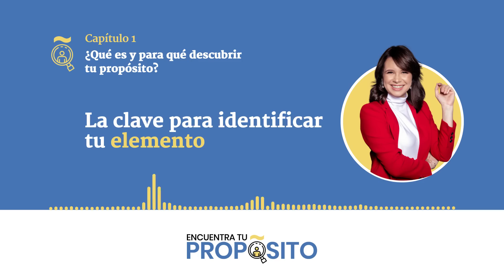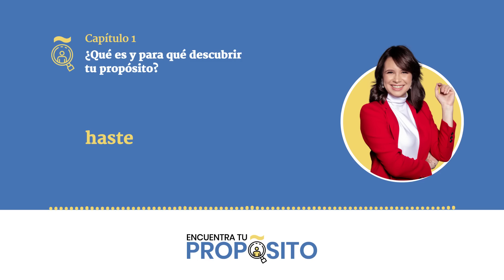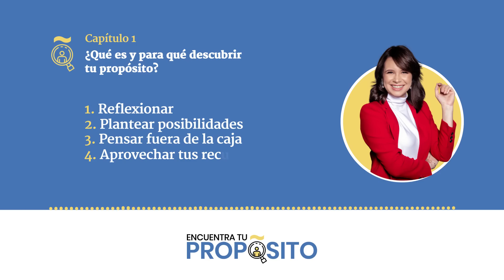Cómo Encontrar mi Propósito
En los últimos años me he encontrado con muchas personas a nivel personal y profesional, y me he dado cuenta que muchas de ellas no son felices haciendo lo que hacen. ¿Cómo encontrar mis propósitos? ¿Te has preguntado seriamente qué quiero hacer? ¿Cómo quiero impactar y ser recordados?

Hay quienes tienes una vocación, pero muchas veces gracias al mero hecho de no saber cómo rentabilizar eso, no viven de ello. Se hacen preguntas y tienen miedo de cómo reaccione su entorno.

Hoy en día cada vez importan menos los estudios, se tienen más en cuenta las aptitudes, las habilidades. En la actualidad hay profesiones y trabajos que nuestros abuelos jamás hubieran imaginado que pudieran existir. Piensa en cómo has evolucionado.

Por otra parte, con todo esto de la revolución digital, muchas de las profesiones tradicionales se están automatizando, pero cada vez se valora más un pensamiento analítico, un pensamiento estratégico. Todo esto ha traído una revolución, y por eso es súper importante que nos vayamos reinventando con el tiempo, adquiriendo nuevas aptitudes y habilidades.

Ikigai, o razón de ser, describe cuál es el propósito y la razón de ser de las personas. Lo que Ken Robinson denomina “el elemento” y que cumple con las siguientes 4 condiciones:

1. Lo que amas y te apasiona
2. En lo que eres bueno
3. Lo que el mundo realmente necesita
4. Lo que te pueden pagar por ello

Según Ken, la clave para identificar tu elemento está en aquello que te apasiona y en lo que tienes una aptitud natural. Es normal no haberlo encontrado aún, y es porque tenemos una concepción muy limitada de nuestras capacidades naturales. Tenemos que explorarlas y hacer un buen uso de ellas potenciando nuestro crecimiento.

Encontrar nuestro propósito nos lleva a una reflexión. Tendemos a creer que el placer del día a día va bien, que con eso es suficiente. Pero tenemos que dejar salir a la superficie de nuestra mente cómo nos sentimos, y parar. Hay que entender que la mente es un cajón lleno de cosas, y si seguimos metiendo cosas solo veremos lo que hay en la superficie.

Descubrir tu propósito requiere de una responsabilidad. Si tú quieres hacer pero no lo haces o no estás buscando una forma de conseguirlo, no tienes permiso para quejarte. Tienes que hacerte responsable de tu propósito y de la vida que querrías tener. Sal de tu zona de confort, enfréntate a tus miedos. No podemos tomar decisiones en base a cómo va a reaccionar nuestro entorno.

¿QUIERES SABER CÓMO TRIUNFAR EN INSTAGRAM?
Descubre la enciclopedia de Triunfagram para que tu negocio triunfe a través de Instagram.